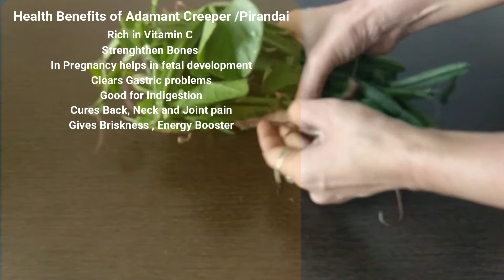EASY and Healthy Lunch Recipes for Weight Loss | Simple and Energy Loaded Vegetarian Lunch menu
In this video I have shown how to make a simple recipes for lunch. We can make all these under 1 hour if we have all the ingredients ready.
My Weight Loss Plate indluces:
1. Pirandai Thuvayal (Adamant Creeper)
2. Kerala Matta Rice
3. Carrot Thoran
4. Multigrain Roti
5. Golden buttermilk
6. Homemade pickle & Pappad, Greenchilli